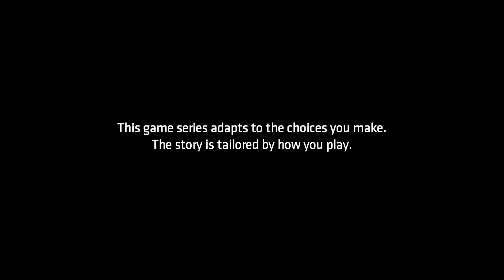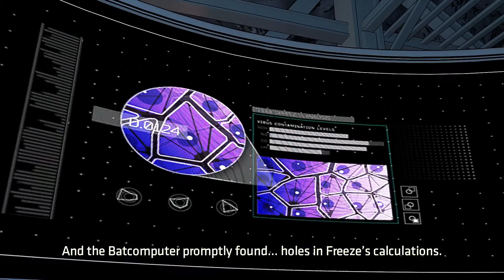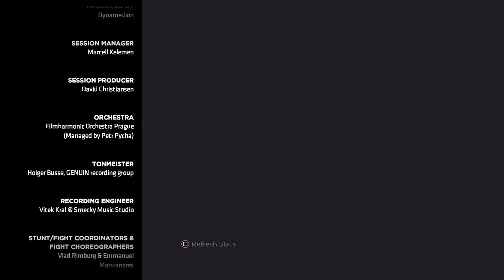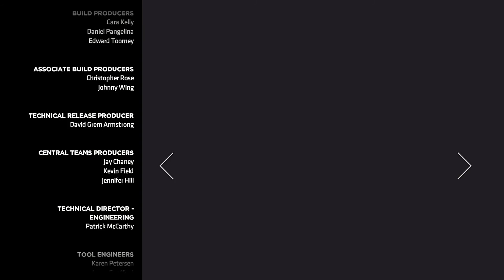Batman Season 2 Ep 4-Lmao He's Got A Shiner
Looks like harley beats up john :-(